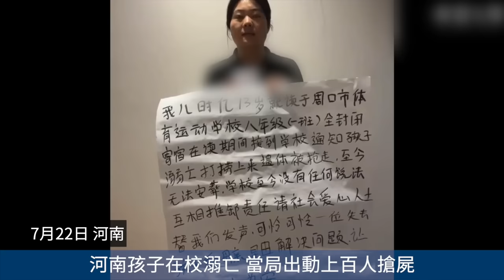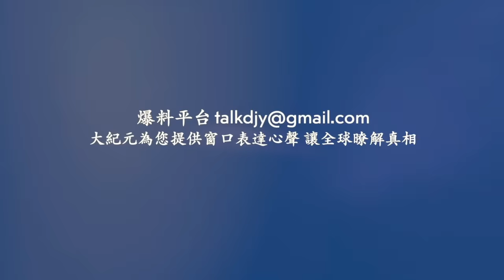東北女攤主怒斥城管：逼我們造反哪？！溫州上百特警、警察全副武裝抓捕討薪工人！ 一大群城管「執法」戴口罩 穿防彈背心 遭民眾圍堵！網絡視頻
相關文章：
東北女攤主怒斥城管：逼我們造反哪？
Line：@puritang
❤️ 留下Email，訂閱大紀元電子報！
1. 秉承普世價值，堅持獨立的原則，維護民眾的知情權，捍衛新聞自由，提倡信仰自由、言論自由、集會自由，尊重人權。
2. 為真相護航，為沉默發聲，始終將讀者的利益放在首位。